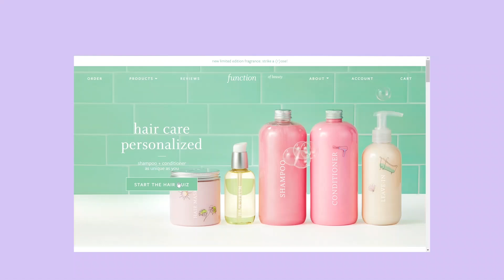I Let A Subscriber Dye My Hair! (New Colour)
HUGE thanks to the lovely Fernanda and Leo for all their hard work! Check out Fernanda and her salon on Insta: @fernandasbeautysalon